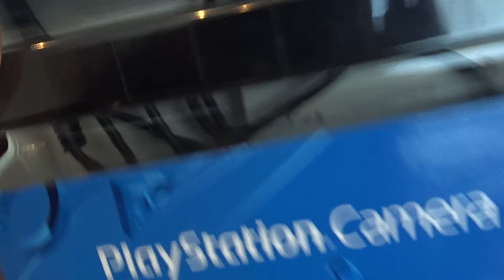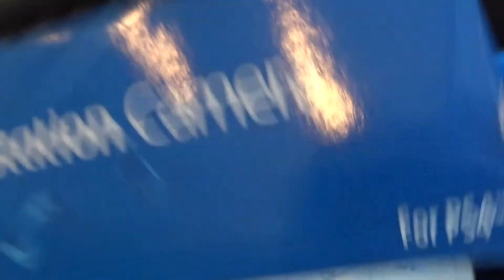My First Giveaway!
It's nothing to special but its free for you guy's and it's just a spare I had and was not being used.
As I said in the video the Item is brand new just box is bit damaged.